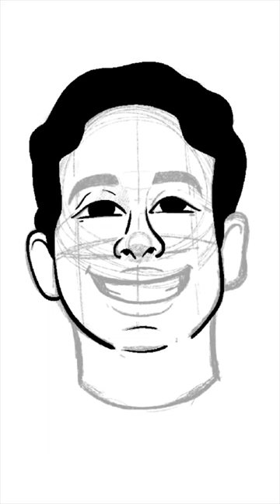Day 2!! Follow me if you want to be next😎